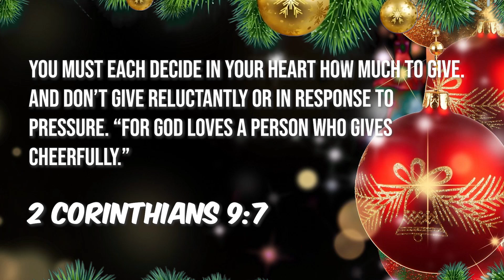EXPECTED BUDOLS OF MY PAMANGKINS | DIVINE TETAY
Enjoy watching mga ka-tets!